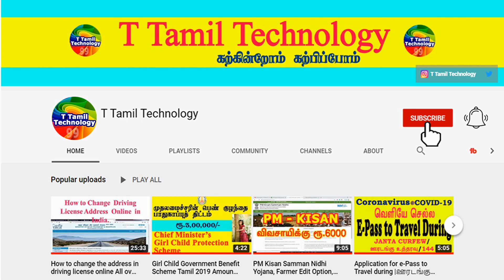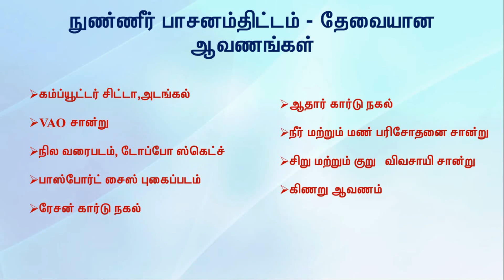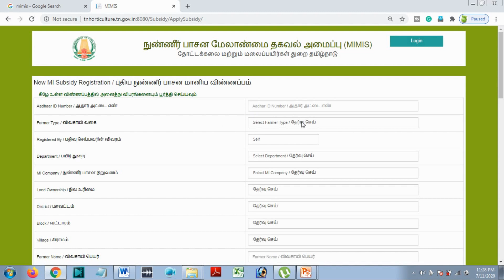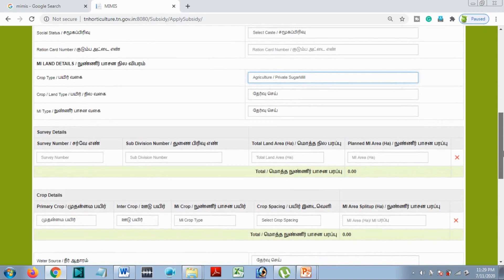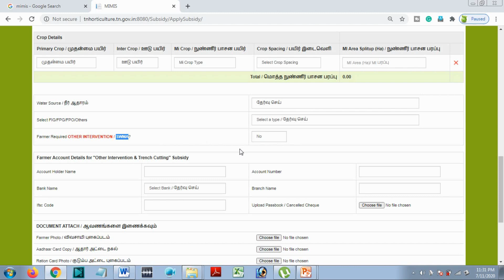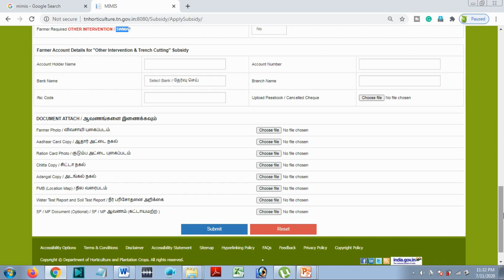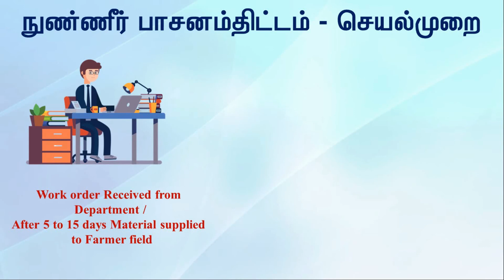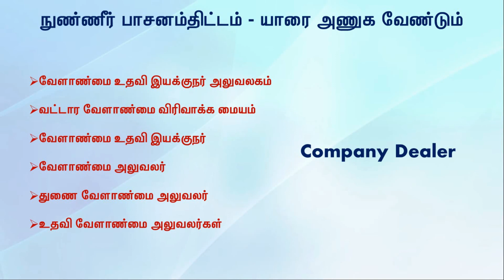சொட்டு நீர் பாசனம் 100% subsidy|How to apply Online for Drip irrigation,Raingun & Sprinkler|PMKSY-MI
How to get 100 % free subsidy for Micro-irrigation scheme, How to Apply procedure, Scheme guideline
What are the crops, work area for Drip irrigation complete video,
00:59 Subsidy Details
01:38 Required Documents
02:14 MI Benefits
03:45 How to apply Online
08:38 MI Installation Steps and file  Processing
11:34 Contact Details

@T Tamil Technology